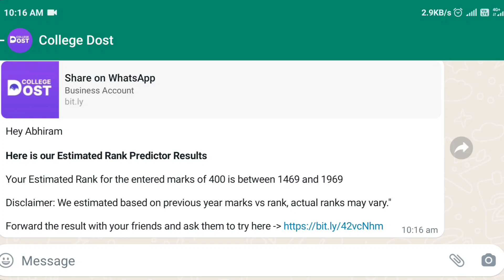KEAM 2023 MARK Vs RANK prediction!!!